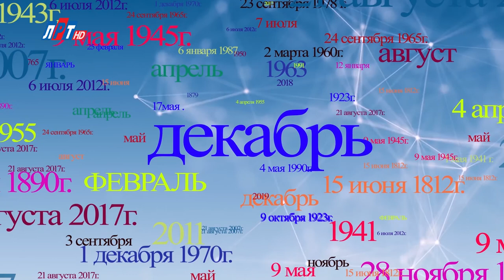"Дата" - 17 декабря